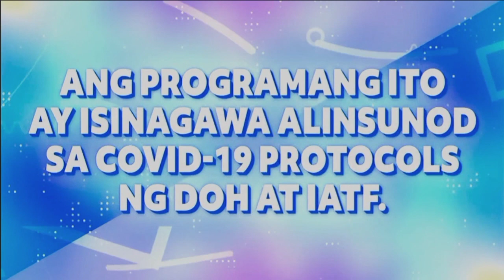GMA-7 - Continuity from Pera Paraan to It's Showtime [06-APR-2024]